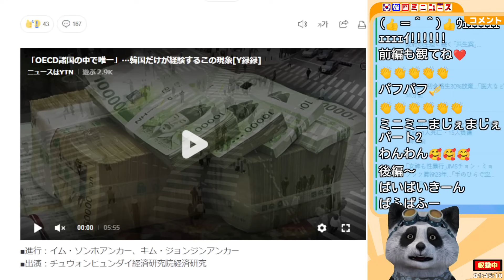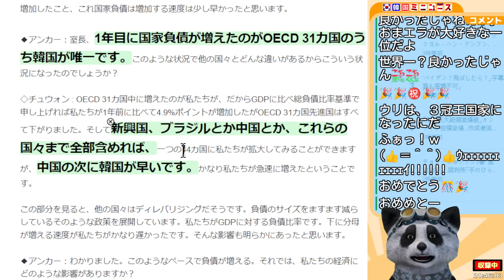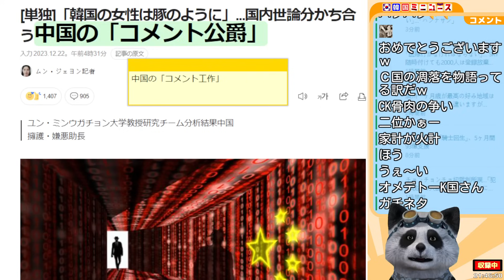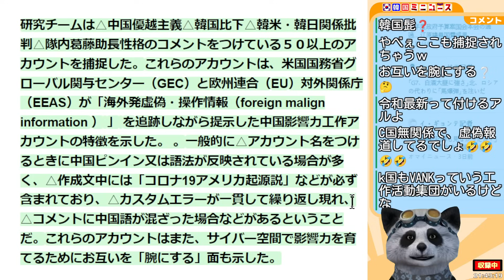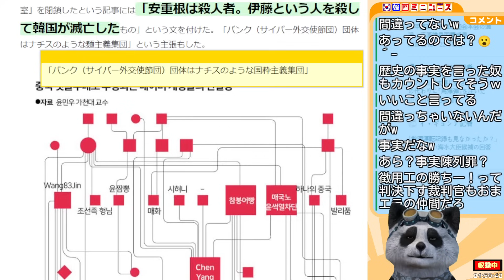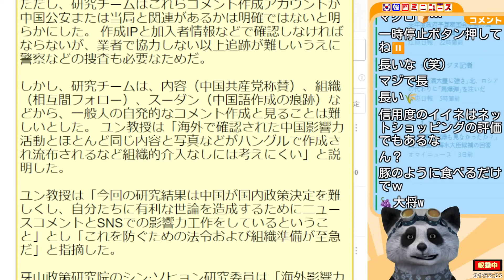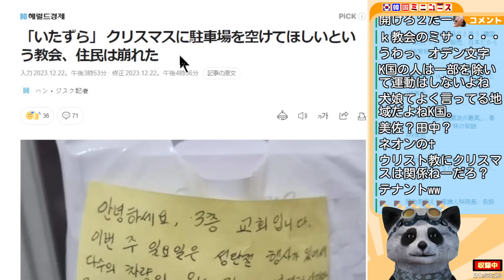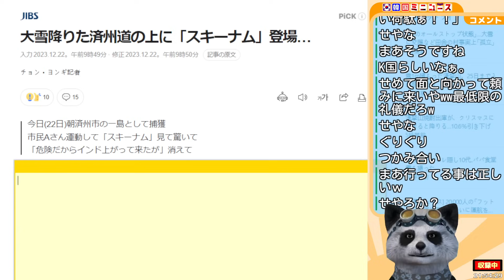五毛が事実陳列して韓国ぐぬぬｗ･韓国がまたOECD１位獲得！新興国も含めれば中国に次ぎ２位！･韓国の教会が厚かましいお願いを出してしまい住民からフルボッコほか【韓国ミニニュース詰め合わせ】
韓国の最新ニュースをお届けする｢江戸川 media lab HUB｣のサブチャンネル。ここでは韓国の小ネタをダイジェストで１本にまとめてお伝えします。メインチャンネルも是非ご視聴下さい！